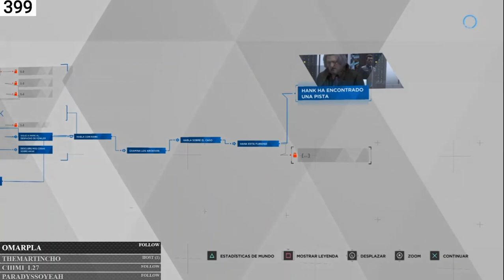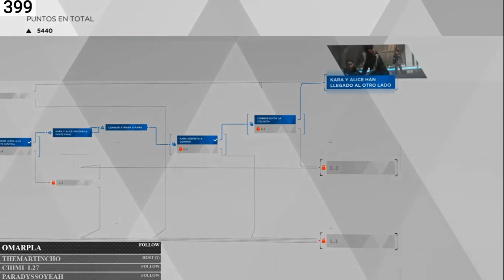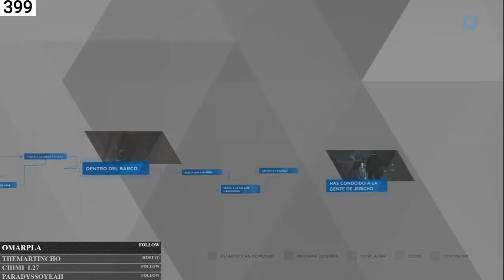Detroit Become Human | En Español | Cap 7